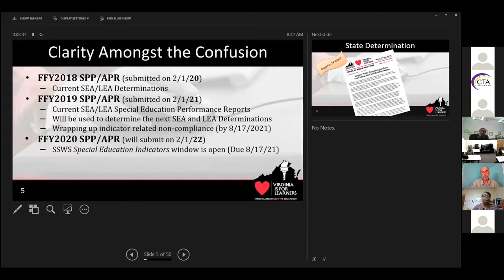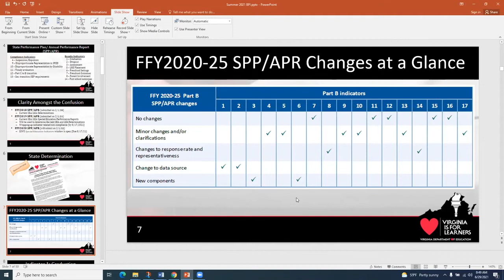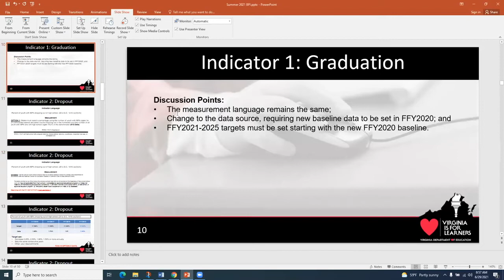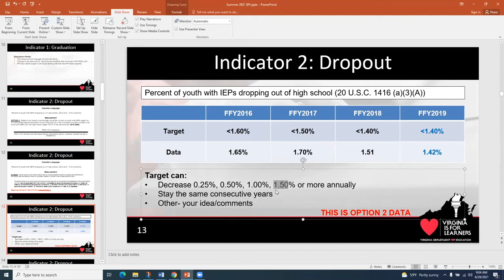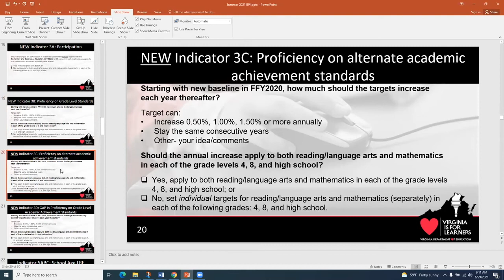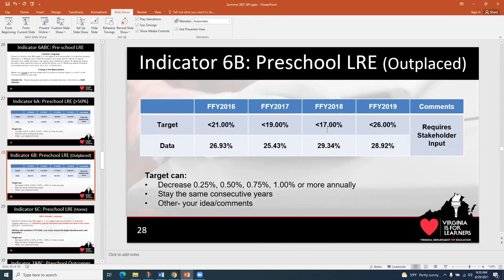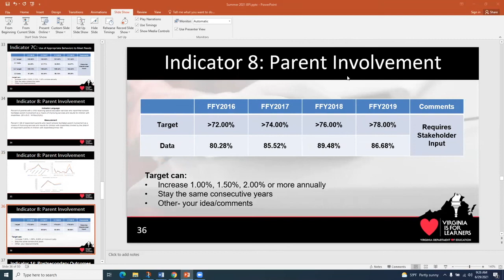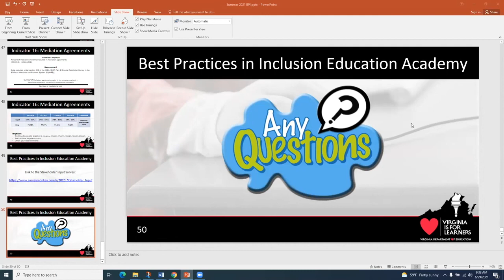BPI, Introduction and Understanding the Virginia Special Education Data Story, by: Teresa Lee 06/29